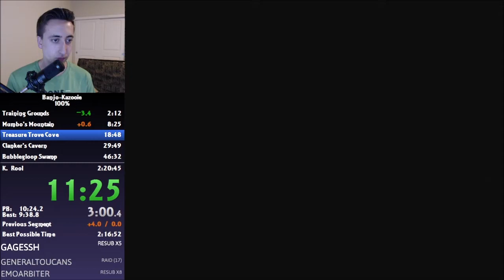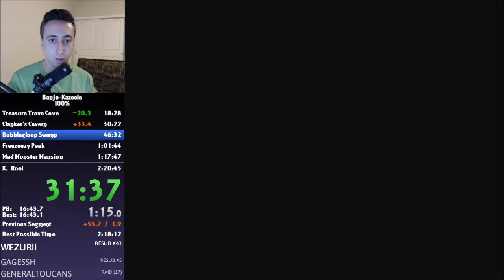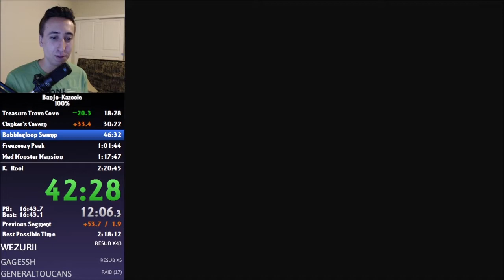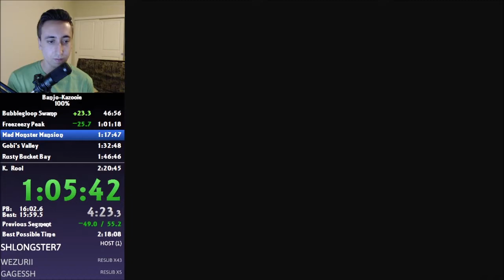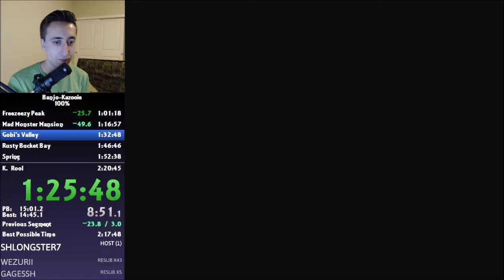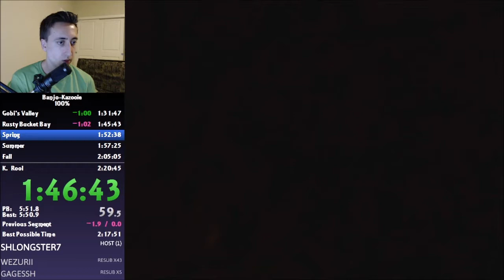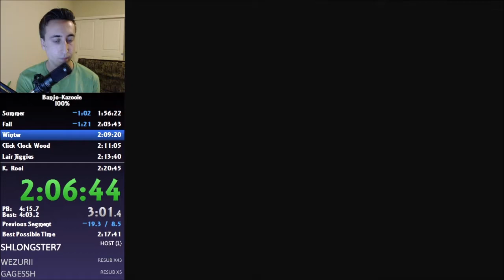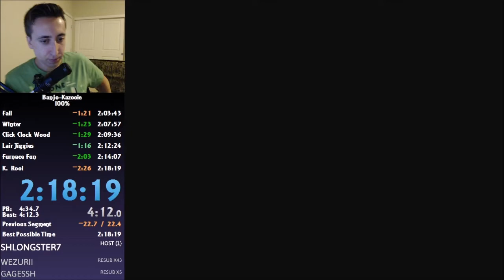Banjo-Kazooie - 100% in 2:18:19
This is my current personal best time in Banjo-Kazooie 100%.